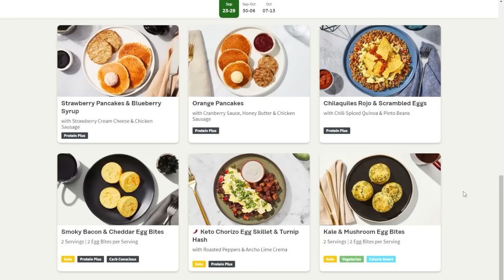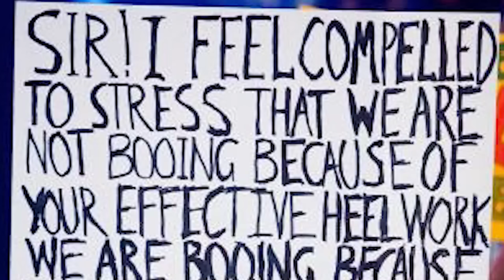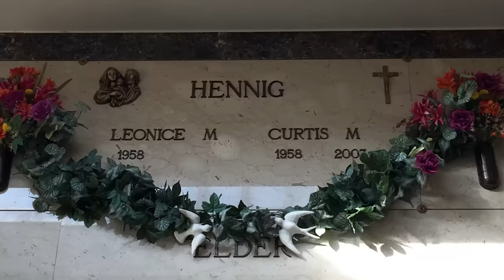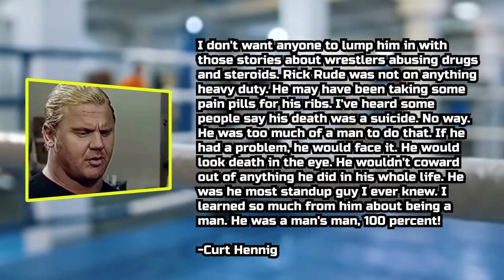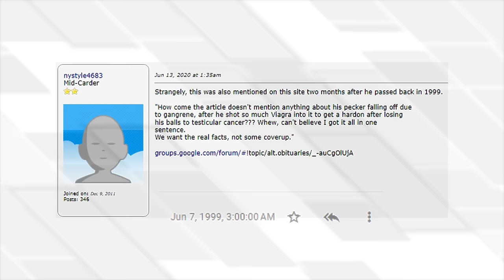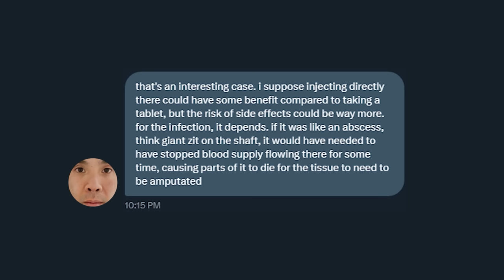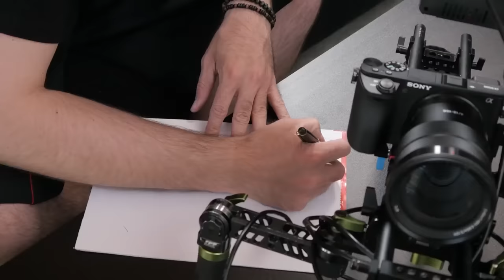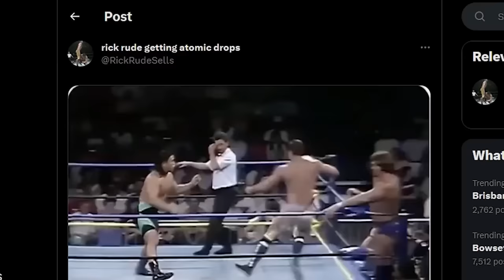Rick Rude's Strange Urban Legend - Tales From the Internet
❄️Evan Alpaugh
🌞Paulo Cardoso Mendonça
🦏Bryton Guernsey
🐈Danielle Thomas
🍟Skylar Usagi
🐼FreakVenDor
🦊Numou the Impfox
🐯dorium
🐰Bibi
👻Marty Araragi
🧅Christopher (tofonion) Hale
🐹Eileen
👹Yaelzebub
👽MrSaturn
🕵️‍♂️Dylan Yousonofabidge Nelson
🧛‍♀️Ian Larrea
🧑🏻alex-chan (●´ω｀●)
💀The Homicidal Homemaker
🦔Matthew Grey
🌬Anniefeatherw8
🐞Danielle Gormley
🐊Trevor Jones
🦈BeastonMode84
🐢John Greenfield
🐌Adrian Gorman
🚗Luke Bradstreet
👻Shelby Gloom
🍵Kris_tea_P_if_er
🐻Mike Lang
📐Mathwontmissyou
🥴HurpDurpington
👨‍⚕️ALegitDoctor
😡Negativity Only Please
🥤TUPPERWAVE
⚔️Sir Toni
👨‍💻s k i l l a
🐸Rocket Otaku
🐭Nick Disney
👹Insane_Floki
🤖ifeellikeai3
🤿Zio Slayer
🏖️Michelle Kekalainen P.
👑queenneenthirteen
⛷️TheQuakingAspen
🤝Alex Peters
🎻Orlando Bassotto